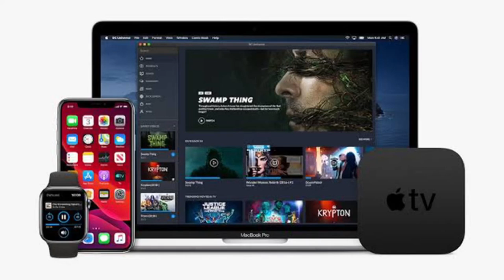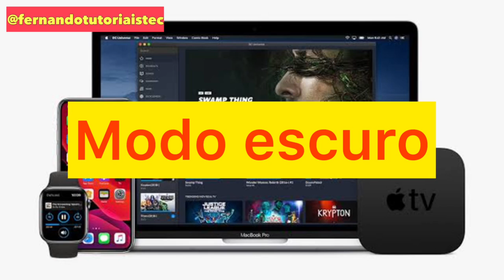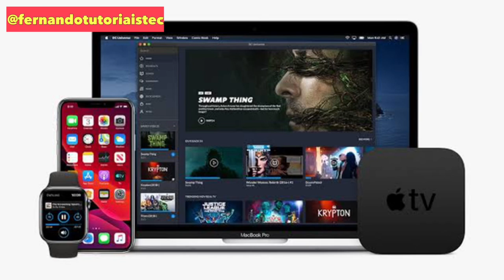iOS 13.3 liberado | SAIBA O QUE MUDOU E ATUALIZE JÁ!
Saiba como ficou o iOS 13.3!

USE NOSSO CUPOM (FTEC), GANHE DESCONTOS e PARCELE NO CARTÃO EM ATÉ 10X.
🛍COMPRE COM A GARANTIA DA AliExpress: LOJA CONFIÁVEL E ENTREGA RÁPIDA! O MELHOR VENDEDOR E MELHOR PREÇO.
🎧 smopods_apo2
⌚️iWO 12 Carnaval de 40mm e 44mm
⌚️iwo11pro: